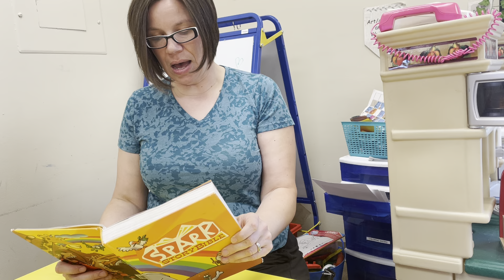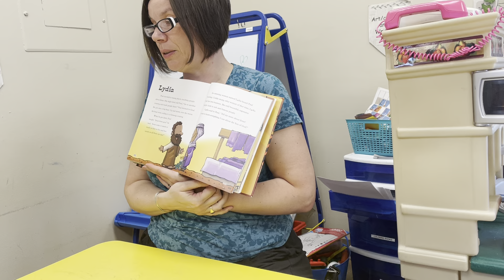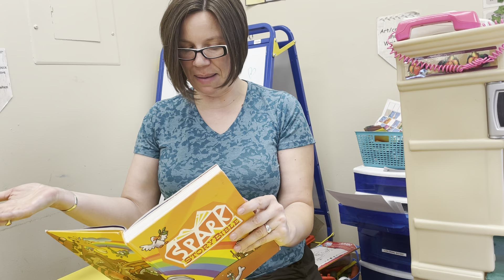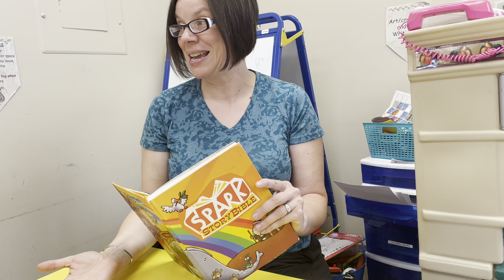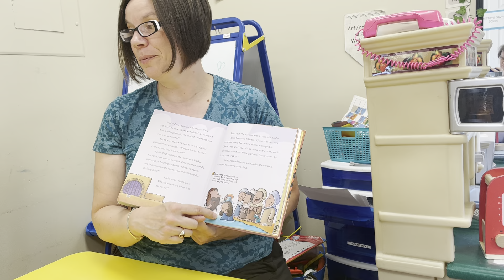Bible Story Time with PSY / Lydia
Join in your own Spark Story Bible to hear another great story about one amazing woman named Lydia who taught her whole household about Jesus.  This is a ministry of Joy Reigns Lutheran Church in Edgewater, MD that is great for kids age 2- 2nd grade.  Permission has been given by Augsburg Fortress.